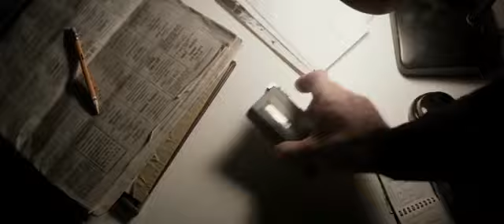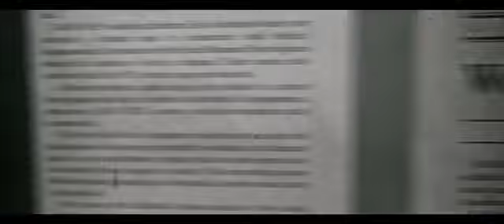A Walk Among The Tombstones